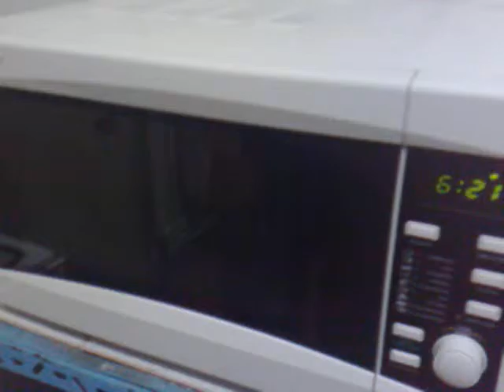Cum arata un CD dupa ce a fost bagat in cuptorul cu microunde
Cum arata un CD dupa ce-a fost bagat in cuptorul cu microunde? Well.. indoit, topit, vedeti voi :))